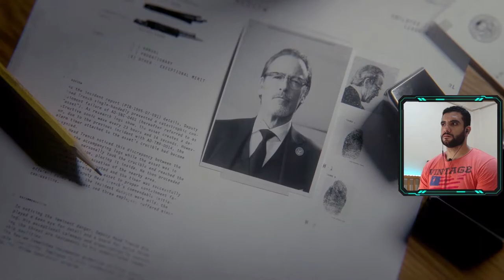Control | !! اللعبة العظيمة بزيادة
Control is an action-adventure video game developed by Remedy Entertainment and published by 505 Games. Control was released on 27 August 2019 for Microsoft Windows